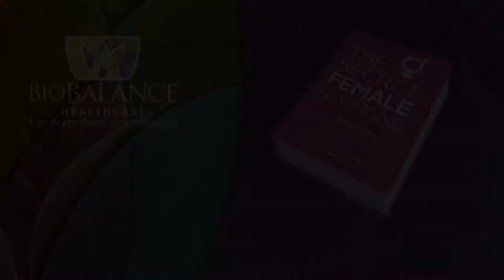Birth Control Can Protect Women From Certain Cancers For Decades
A longitudinal study of forty years duration has just been released from the University of Aberdeen has provided us with the longest ongoing cohort study of women who have taken oral birth control pills.

The exciting news about this research is that if you have ever taken oral birth control pills for any length of time and then stopped taking them that you received the serendipitous benefit of a 20% reduction of a certain type of cancer. As the study reports there actually three types of cancer that you seem to be protected from and the degree of lifetime risk for these types of cancers ranges from 15-20%!

The three types of cancer that oral birth control pills will help protect you from are: Ovarian, endometrial, and colorectal. Also the study indicates that if you were not a smoker when you were on birth control pills you may have a reduced risk of lung cancer.

The lesson here is that hormone replacement does not hurt you especially estrogen or estradiol!  As an OBGYN for thirty years  I found myself dealing with messages regarding birth control  that it was unsafe and that we should not administer it, especially for young girls, these people were  scaring us regarding birth control pills because of other agendas. We now know that birth control pills are safe and that in addition to being safe they help protect us from Cancer.